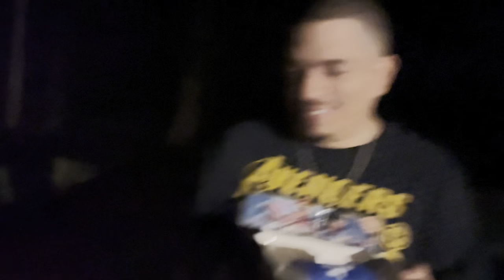Delicious Family Feast {Pizza, Lasagna, & More!}